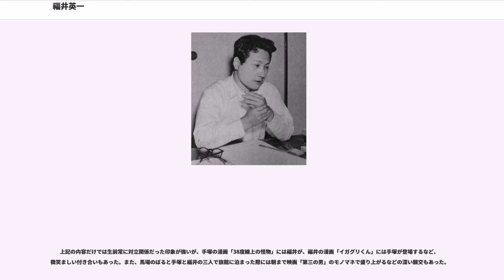福井英一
福井 英一（ふくい えいいち、1921年（大正10年）3月3日 - 1954年（昭和29年）6月26日）は、日本の漫画家、アニメーター。東京都出身。

1921年（大正10年）3月3日、東京の下町に生まれる。旧制郁文館中学校（開成中学校卒業との記述もあり）卒業後、日本映画社で動画スタッフとなり、「線画」（アニメーション）を担当。

1945年（昭和20年）、日本敗戦後、東宝資本下で創設された日本動画に入社。木下としお、大工原章、大工原の夫人、福井の妻らと線画スタッフとなる。

1949年（昭和24年）、日本漫画映画社で瀬尾光世のもと、33分の長編動画映画『王様のしっぽ』の制作に関わる。製作費600万円（当時）を投入した大作だったが、配給元の東宝・渡辺銕蔵社長から「内容が赤がかっている」と評されて公開されず、日本漫画映画社は倒産。瀬尾は失意のうち出版界へ転身、チーフアニメーターだった福井も小幡俊治、古沢日出夫らとともに児童漫画家に転向する。

この年、急死した井上一雄の『バット君』（『漫画少年』）の終了が惜しまれ、読者からの応募原稿から作品を継続する企画が立てられた。その代役として同じ『漫画少年』誌で『ドンマイくん』を連載開始、漫画家デビューを果たす。

1951年（昭和26年）、『冒険王』（秋田書店）の鈴木ひろし副編集長から「佐藤紅緑の少年小説の立身出世物語をそのまま漫画にしたような、たとえば黒澤明の『姿三四郎』の漫画版を描いてほしい」との依頼を受けた。

1952年（昭和27年）、鈴木副編集長と担当編集者の平田昌兵とともに福井は企画案を練り上げ、『冒険王』1月号から柔道漫画の『イガグリくん』の連載を開始。『イガグリくん』は爆発的な人気を博し、『冒険王』は瞬く間に発行部数30万部を突破、返本率5％という怪物誌となった。

1953年（昭和28年）、『イガグリくん』の大人気を見て、各漫画誌は次々と追随、柔道漫画のブームが巻き起こった。しかしこの時期、手塚治虫の福井に対する対抗心が激化し、翌年「イガグリくん事件」が勃発した。

この時期に激化する月刊漫画誌の売上競争の中、秋田書店が単行本型の「別冊付録」をつけたところ大当たりとなる。別冊競争が始まり、29誌あわせて別冊付録が毎月50点から80点に及ぶに到り、別冊をこなせる漫画家の獲得戦が始まった。このなか福井も各社から別冊注文が殺到し、寝る暇もない超多忙な制作状況となった。

1954年（昭和29年）、『銀の鈴』（銀の鈴社）に連載していた『よわむし鈴之助』を基に『少年画報』（少年画報社）に『赤胴鈴之助』の連載を開始した。

しかし同年6月26日、福井は前夜カンヅメ仕事を終えた後、編集者と朝まで飲み明かし一度帰宅してから再びカンヅメ仕事に突入。だがこの時激しい頭痛に見舞われ、医者を呼ぶこととなった。診断の結果「過労と、朝まで酒を飲んだせいでしょう」と告げられ、医師が帰ったその直後に容体が急変し死去した。死因は過労による狭心症だったという。享年34（満33歳没）。絶大な人気で日本漫画史に足跡を残したが、職業漫画家としての実働期間は僅か5年間で閉じた。

福井の急死により『赤胴鈴之助』は第1回目を描いたところで絶筆となったが、「そのまま打ち切りにしてしまうのはあまりにも勿体ない」という少年画報社編集部の判断で、新人漫画家の武内つなよしによって連載が引き継がれた。

父親は名人級の木工細工物師。身長175cm、体重80kgを超す巨漢で、酒豪だった。

「東京児童漫画会」（児漫長屋）会員であり、高野よしてるや山根一二三は年上の福井を「兄貴」と呼ぶ親しい間柄で、「児漫長屋の3人組」と言われた。月刊誌は月末の1週間が「漫閑期」と言われ、この時期に3人で「充電」と称し、盛大に遊び歩いたという。

漫画評論家の夏目房之介は、福井の勧善懲悪タイプのスポーツ漫画が手塚治虫作品とは違う独自の世界を築いていた点を指摘しており、福井の作劇手法の影響下にある後年の漫画家の多さを示唆している（水島新司など）。さらに福井の作品世界と、後の梶原一騎作品の共通点にも言及。手塚が神格化される一方で、福井が忘れ去られそうな現状に疑義を唱えている。

福井が過労死する少し前に顔を合わせたうしおそうじは、その土気色の顔色に驚いたという。福井の死から10日ほどたって、馬場のぼる宅で「東京児童漫画会」の集会が開かれ、太田じろう、山根一二三、高野よしてる、木村一郎、古沢日出夫、手塚...